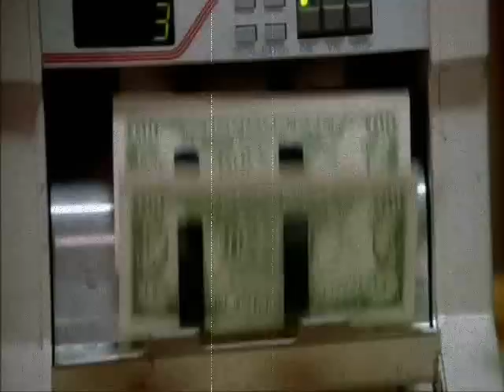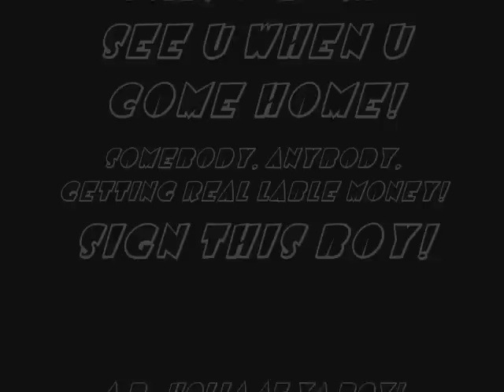Dromanoti - Skimask Mob Life VIDEO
DROMANOTI DONE DID IT AGAIN! HE SHOCKS HIS FANS ONCE MORE. WITH ANOTHER HOT FREESTYLE! SHOWING OFF HIS UNSIGNED RAP SKILLS! THE BOY IS A PROBLEM!